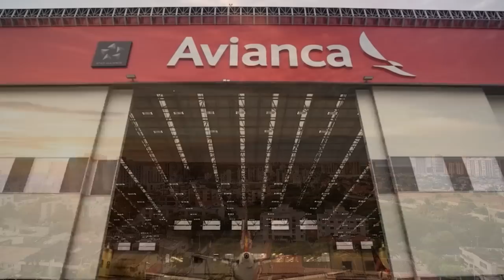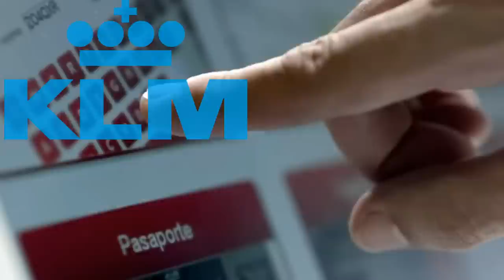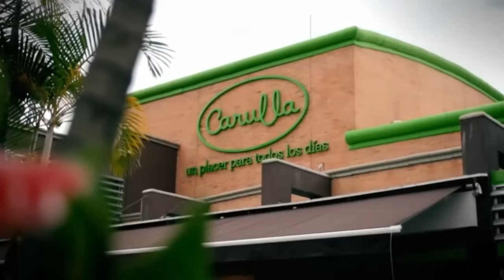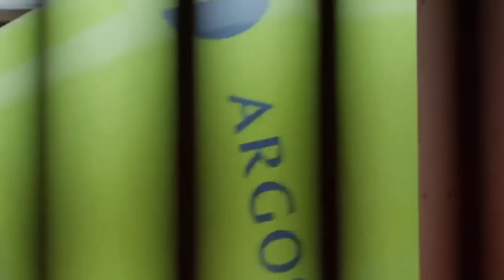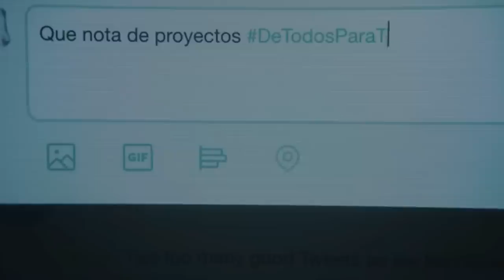Las empresas MÁS importantes de COLOMBIA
Colombia, además de ser un país hermoso, megadiverso, con una cultura envidiable y un café inigualable, cuenta con empresas muy importantes que lo han llevado a ser uno de los países más importantes de la región latinoamericana. Y es por esto por lo que el día de hoy te platicaré de las 10 empresas más valiosas por sus resultados financieros orgullosamente colombianas.
La Superintendencia de Sociedades es un organismo técnico, adscrito al Ministerio de Comercio de Colombia mediante el cual el presidente de la Republica de Colombia ejerce la inspección, vigilancia y control de las sociedades mercantiles. Este organismo agrupa la más completa información del sector empresarial colombiano, y es la fuente principal para la realización de este video.
Grupo Nutresa
Cenit Transporte y Logística de Hidrocarburos
NUEVA EPS
AEROVIAS DEL CONTINENTE AMERICANO AVIANCA
Empresas Públicas de Medellín EPM
Grupo Éxito
Argos
Refinería de Cartagena
Terpel
Ecopetrol
Bogotá, Medellín, Cali, Barranquilla, Cartagena, Bucaramanga.